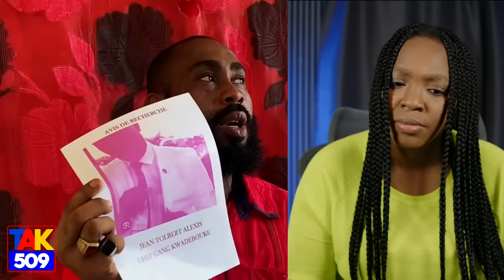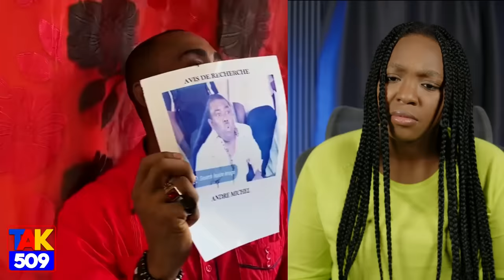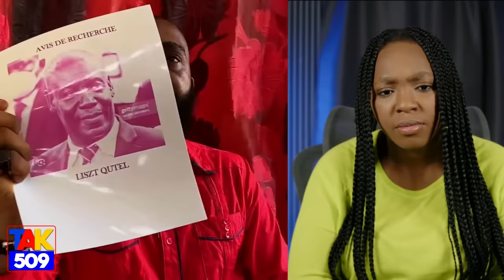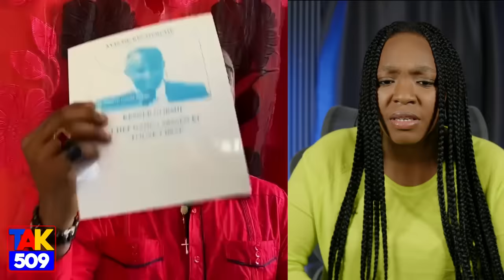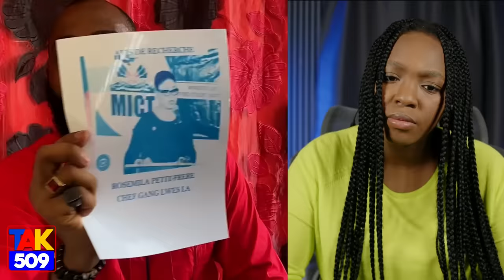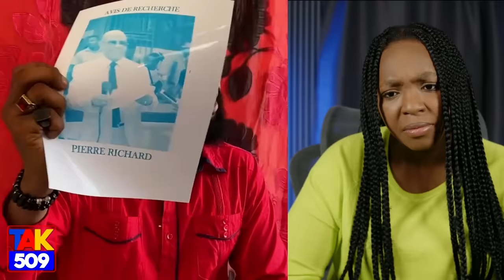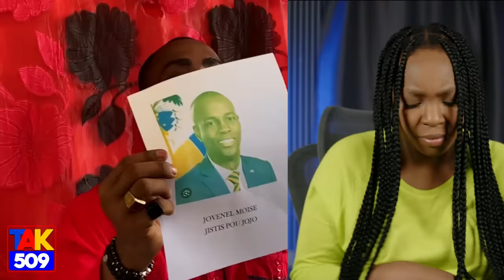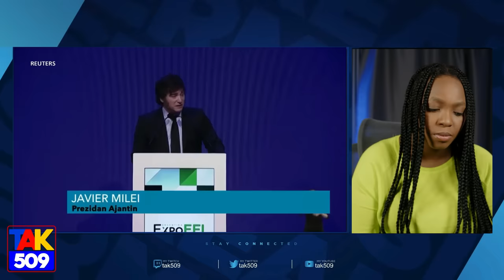Lucko ap kriye..Men sak rive ti gasonl..Elbe Revoke Normil Retounen..Arab frape fò /Fouco